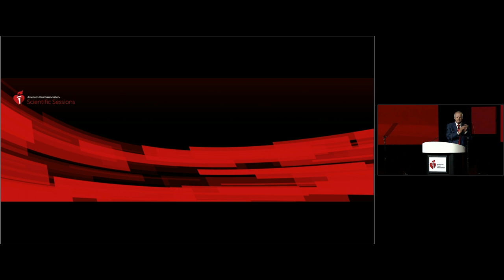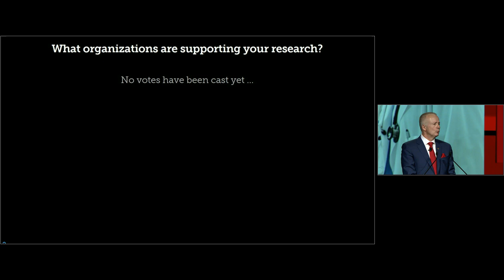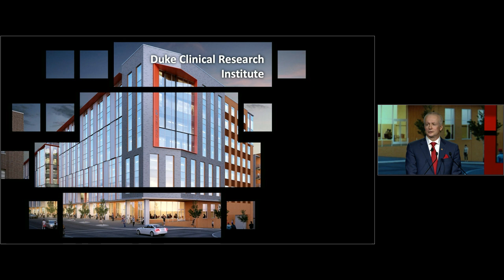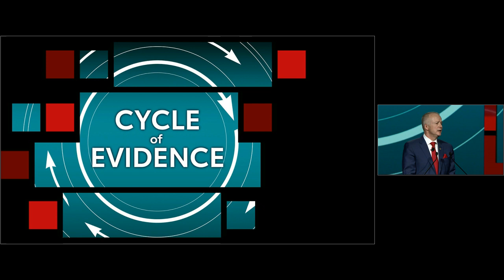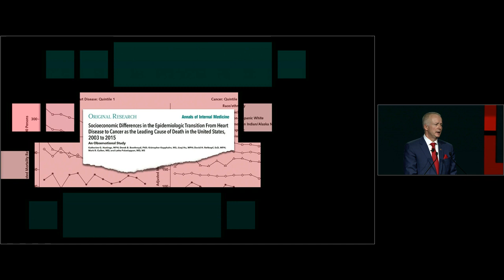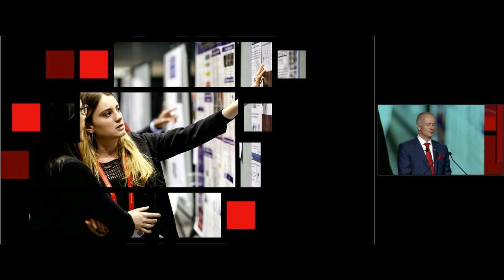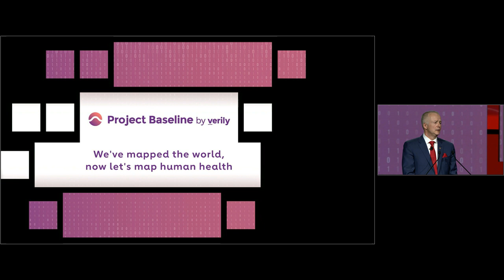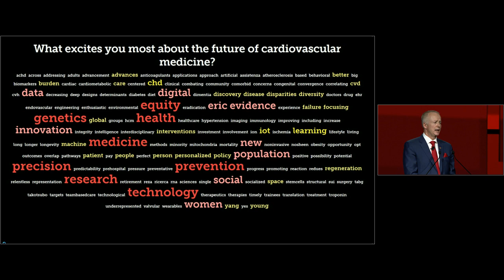Robert Harrington, MD - 2019 Presidential Address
AHA President Bob Harrington shared his personal story of his cardiovascular career, and how the future of CV care depends on solid research and reliable evidence. He also explains how the AHA helps guide professionals to excellence.